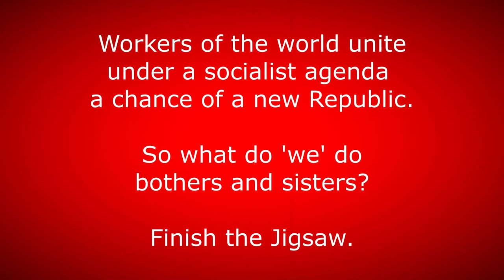Day 46 - Coronavirus Lockdown Vlog - 1ST MAY 2020